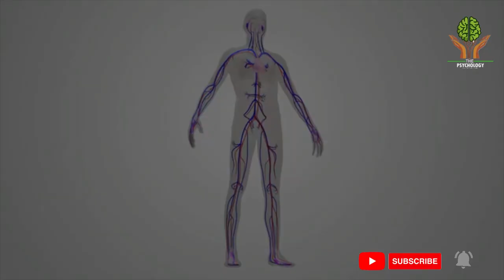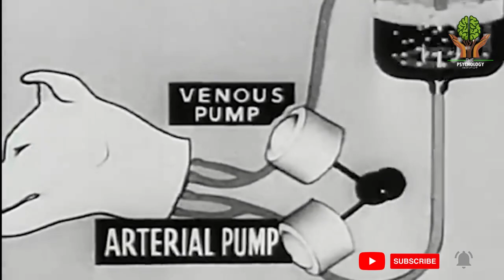Attempt to revive dead | Life returns | Dr. Robert E. Cornish experiment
Dr. Robert E. Cornish, California- scientist who has brought dogs back to life after asphyxiation, is prepared to try this amazing experiment with humans pending consent of one of three governors of states where the legal method of execution is suffocation by gas. Above is shown the first step in the weird process, the subject is strapped to a teeter board on which administration of a stimulant to the heart. Dr Cornish is tying the patient to the board, while his assistance John Finn, Jr. (center),
 and Surgeon V.M. Margutti, (right) hold the subject’s arms preparatory to trying artificial respiration.
A mad doctor try to revive dead body | Horrifying experiments in science